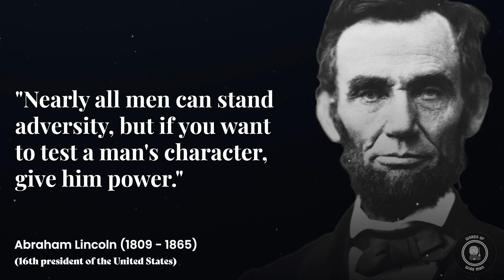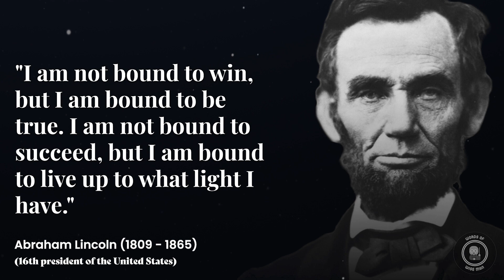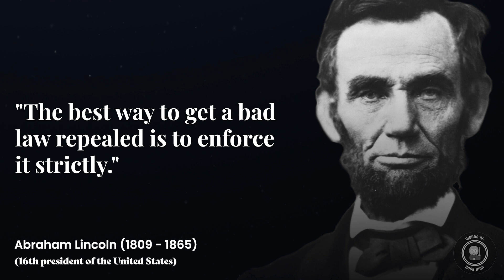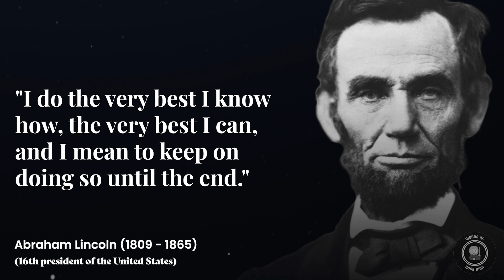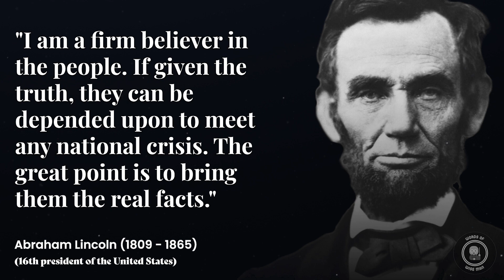Abraham Lincoln Quotes: Wisdom from a Visionary Leader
🎩 Step into the world of Abraham Lincoln with these powerful quotes! 🇺🇸 From one of America's greatest leaders comes timeless wisdom that still resonates today.

💫 Whether you're seeking inspiration, motivation, or simply a dose of historical insight, Lincoln's words are sure to leave a lasting impact.

📜 Join us as we explore the profound thoughts of a true visionary.